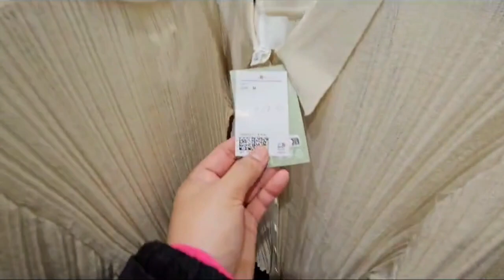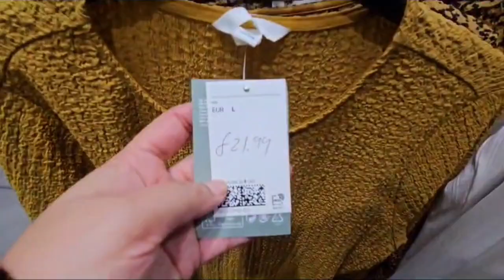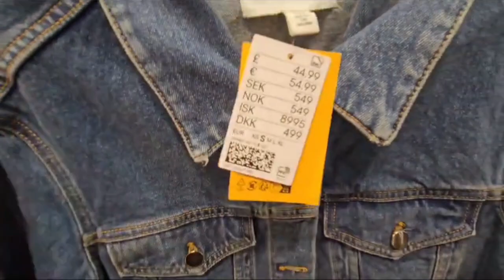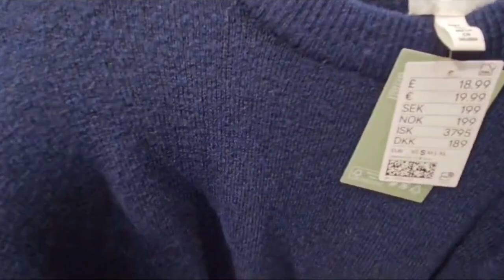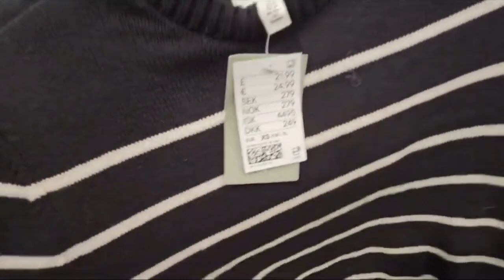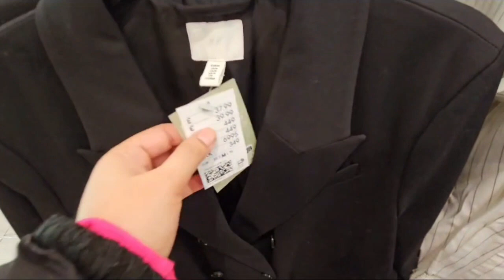H&M🍁 WOMENSWEAR 🎄 CHRISTMAS COLLECTION NOV2023